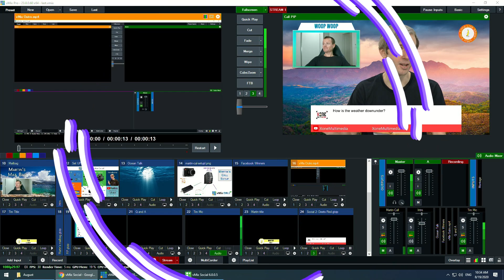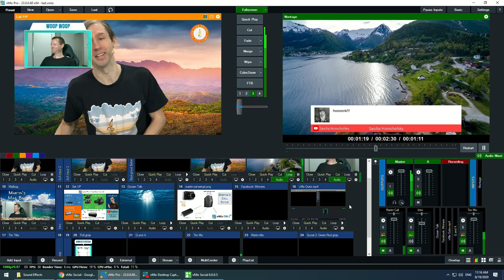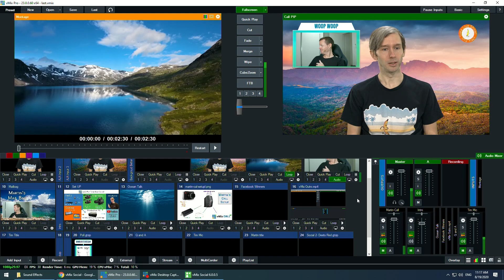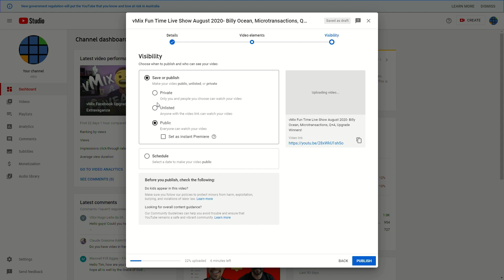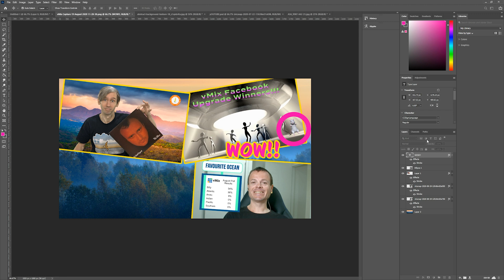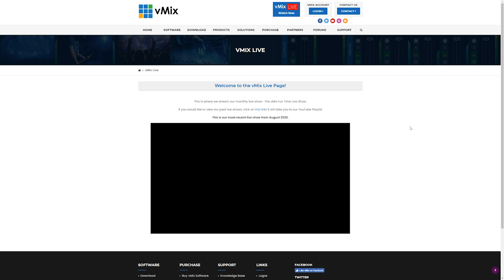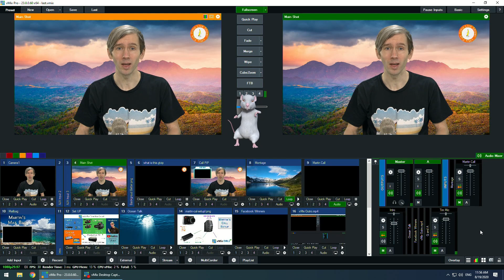Episode 5: The POST Show! vMix Fun Time Live Show BTS *InSaNe* (HD) //1080p\\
The Post Show is where things get a little more casual and we can chat about all things live streaming, opals, micro transactions and most importantly...the weather.